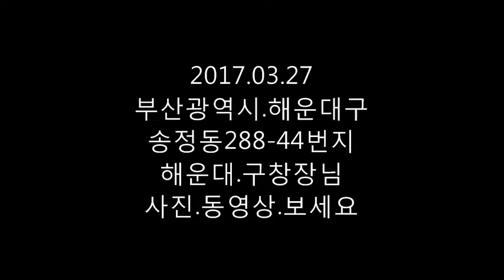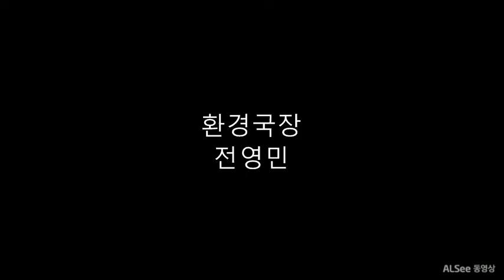해운대구청동영상보세요2017 03 27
해운대구청.사진동영상.보세요